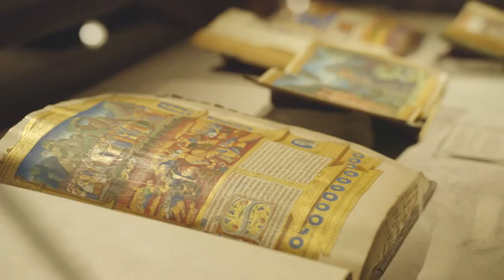Highlights from Frieze Seoul 2022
Exploring some of the most exciting booths and projects from Frieze Seoul’s launch edition.